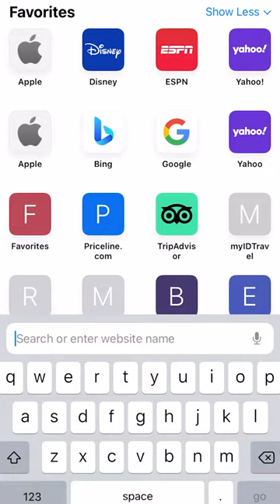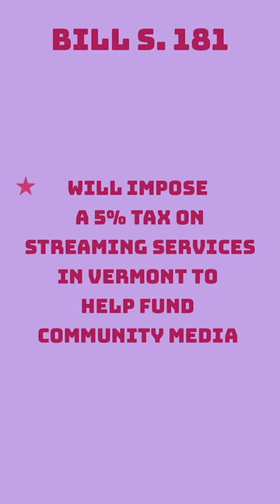Call Ur Legislator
3/27/2024